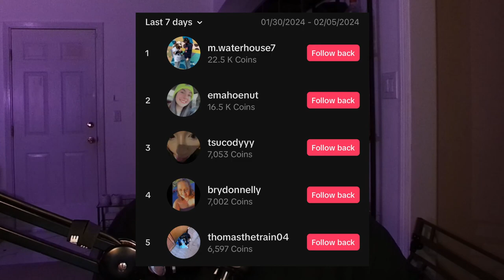Horror Game, But My Viewers Make It a Comedy (The Classrooms)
0:00 Introduction
1:03 Gameplay Start (The Bathrooms Level)